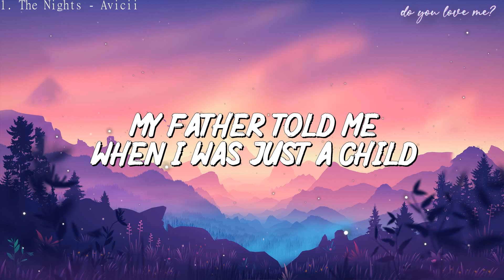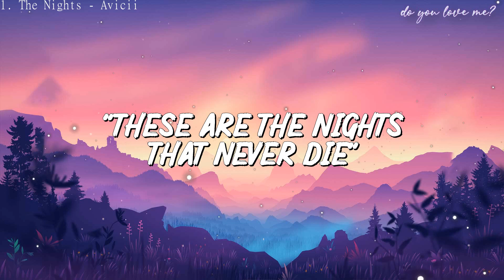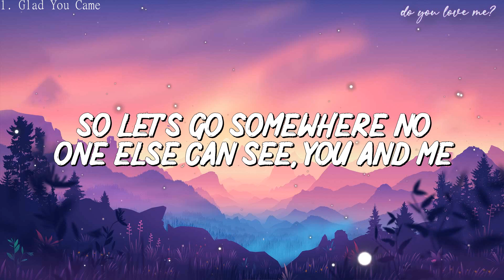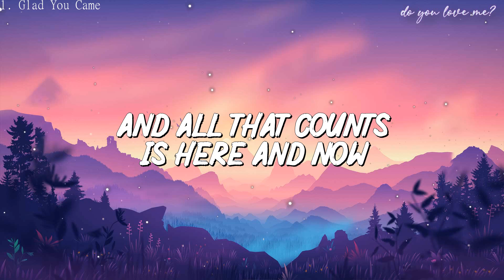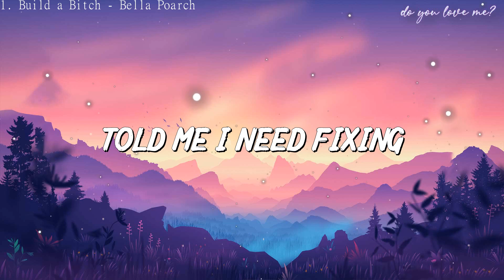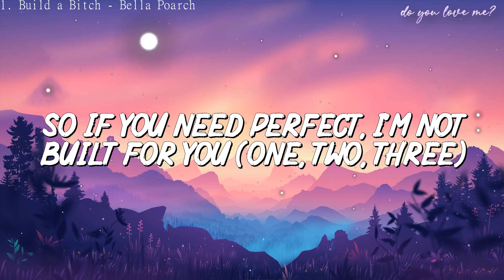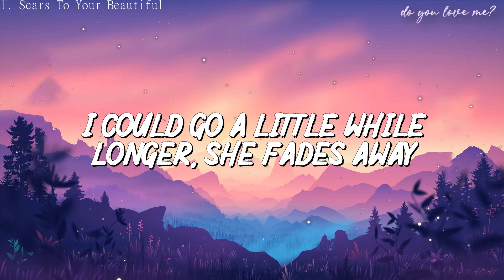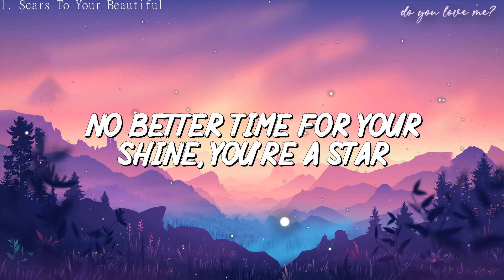Avicii - The Nights - lyric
Lyrics